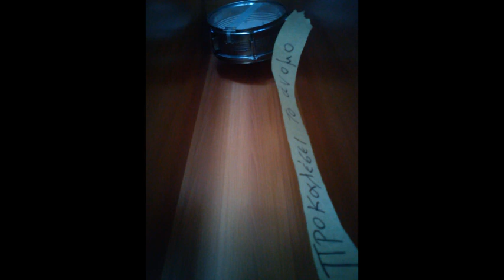δέρμα ακούει - Άγγελος κυρίου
σειρά ηχογραφημάτων σταθερού τίτλου (προκαλέσει το άνομο), διαφορετικής εικόνας, μοναδικής ηχογράφησης